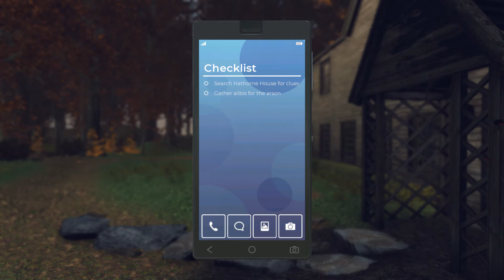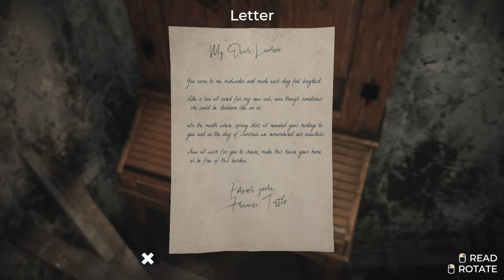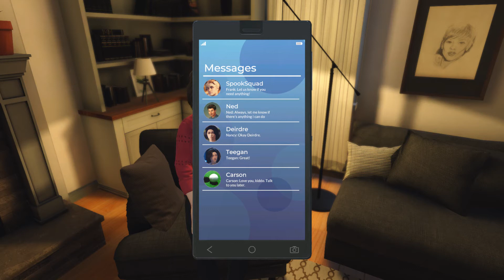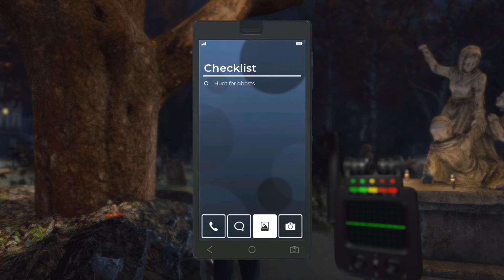Let's Play Nancy Drew Midnight in Salem (Part 8) - There's Fakery Afoot!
Part 8 of my let's play for Nancy Drew Midnight in Salem, game #33 in the series.

In this episode I continue my hunt for alibis in town including calling random dudes I don't even know and interrogating them to find out what exact movie they were watching the night of the fire. Man when Nancy goes in, she REALLY goes in!

After this I run into some gross vandals who somehow got away with painting an entire house in red text and not being seen, even though I'm pretty sure Mei was in the house the entire time as she never leaves. Everything I've seen thus far points to ghosts really existing in this small town as a bunch of people seem to be invisible.

The episode ends with a brief appearance by the Hardy Boys being the lovable chuckle fucks that they are. We also learn that Frank appears to just make up words as I'm pretty sure 'Fakery' doesn't exist in the English language (my auto correct just proved this). All in all a productive episode but we don't seem to be any closer to figuring out what's going on.